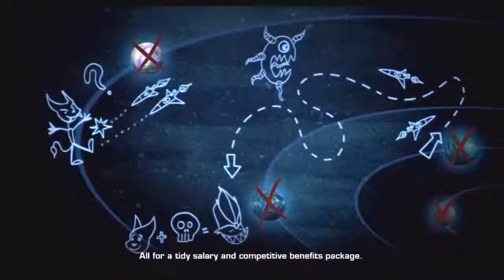Let's Play - Ratchet and Clank Future: Tools of Destruction - Episode 6